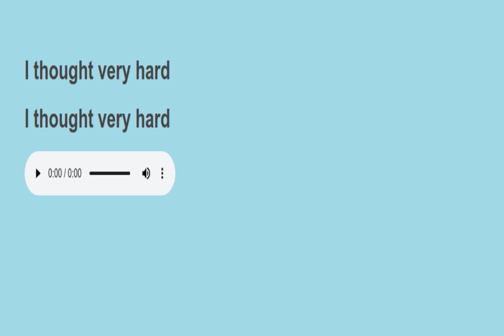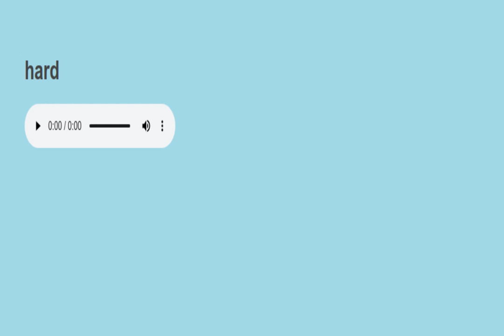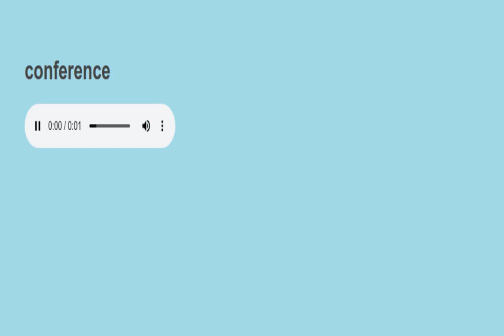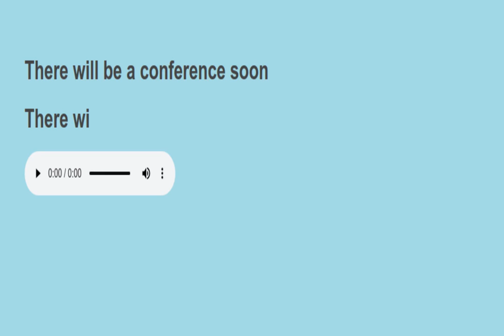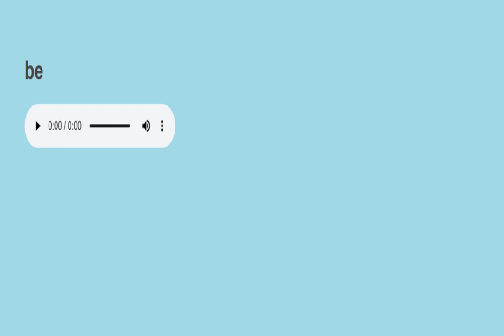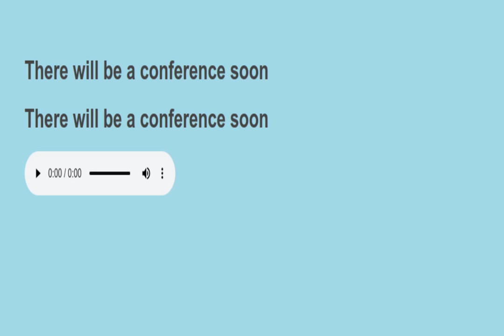Sight sentences reading practice 593